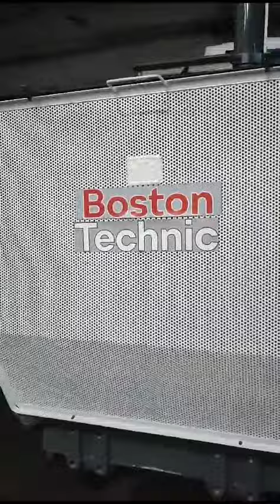Трактор ХТЗ Т - 150 К - 09 экспресс-обзор от Антона Шкондина